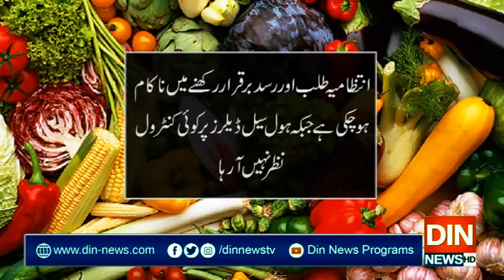عید الاضحیٰ کی آمد، سبزیوں اور پھلوں کی قیمتوں میں ہوشربا اضافہ